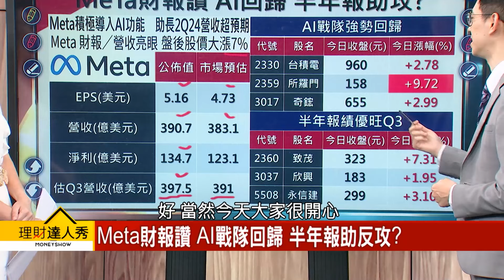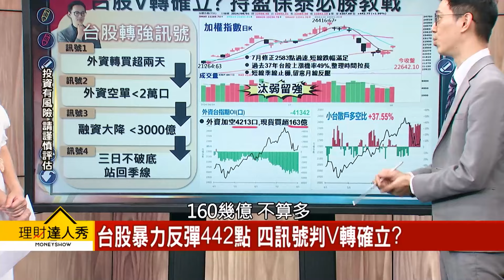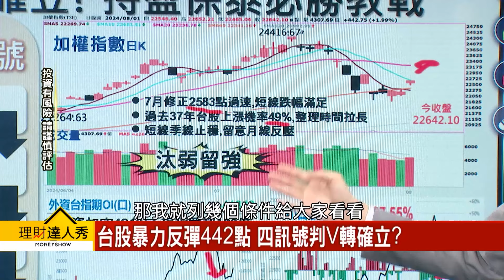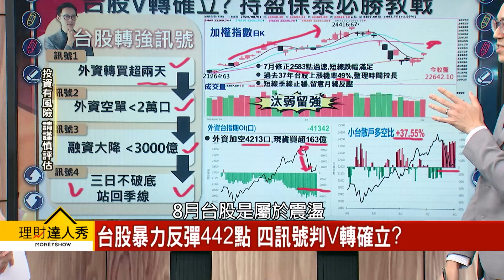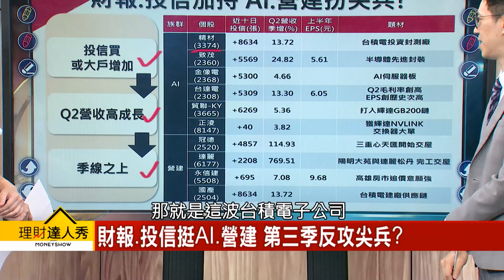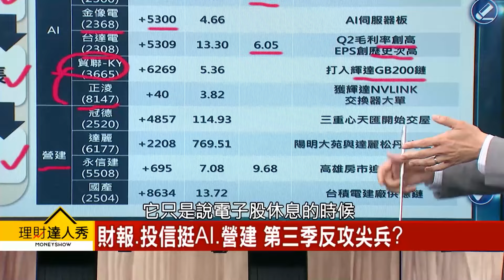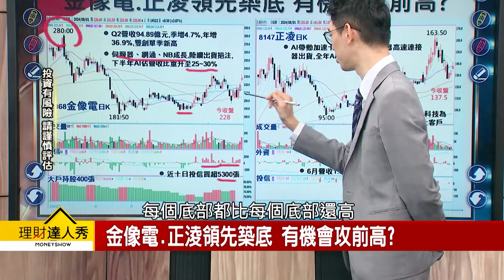【理財達人秀】Meta財報讚 AI大回血！ 半年報看Q3 留強vs汰弱術｜李兆華、翁士峻 2024.08.01 part5